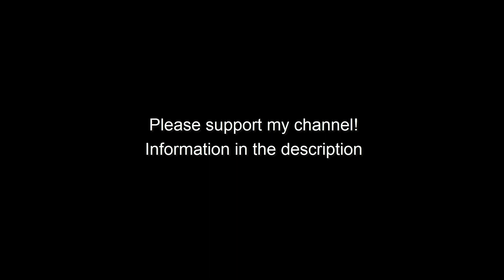Like Subscribe and Bell icon video green screen, transparent background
Millions of creative assets. Unlimited downloads.

You can use animations and buttons for any video editing.
Important: the re-upload of the animations in other channels is not authorized.